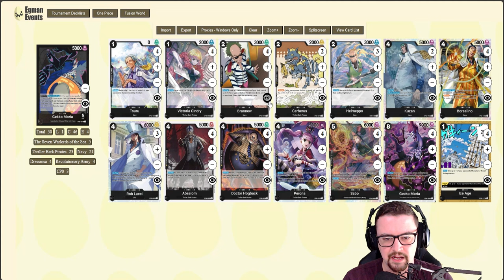Gecko Moria Deck List || Post Ban List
If you want me to open any packs, boxes, One Piece related anything, my P.O. Box is down below, and I will be sure to either open it on my Live stream or in one of my videos!